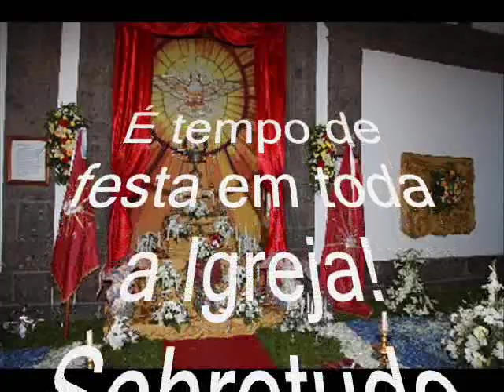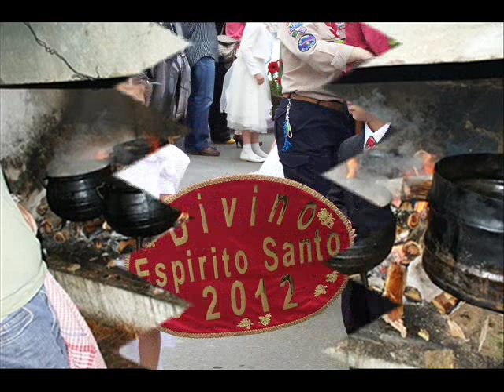Festas do Divino Espírito Santo dos Açores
Nos Açores, as festas juntam devoção religiosa vinda já do continente com a invocação divina nos fenómenos vulcânicos.
Com maior expressão na Terceira e também em São Jorge e no Pico, as Festas do Espírito Santo passaram a outras ilhas. O imperador apõe os símbolos do Espírito Santo, coroa e cetro, a uma criança, com grande festa no último dos sete domingos após a Páscoa. Com um altar armado em sua casa, distribui pão e sopa do Espírito Santo aos forasteiros, tal como carne assada, massa sovada, vinho de cheiro e outras iguarias. Na Terceira, as cerimónias têm lugar em capelas de cores garridas, os Impérios típicos da Ilha.